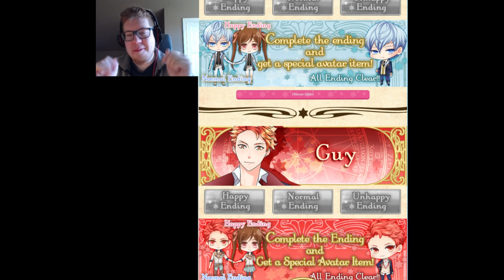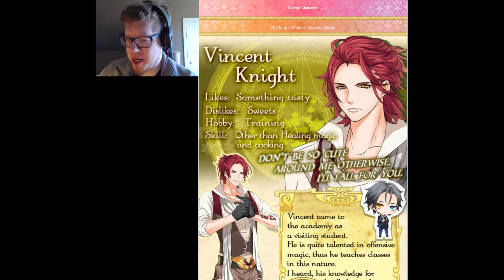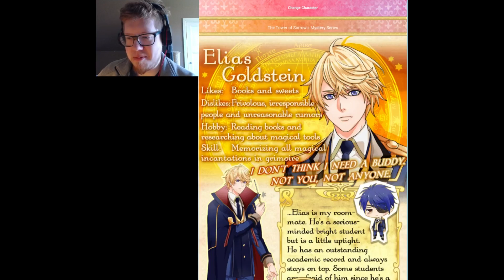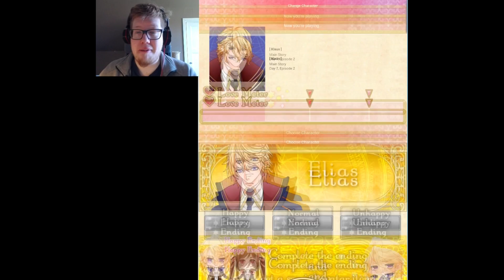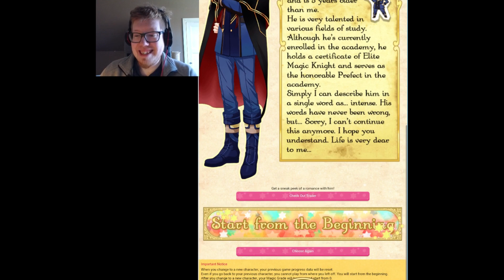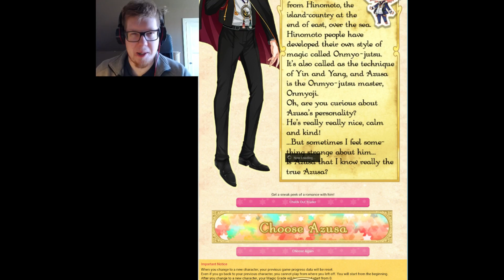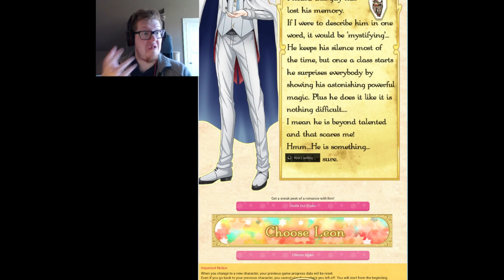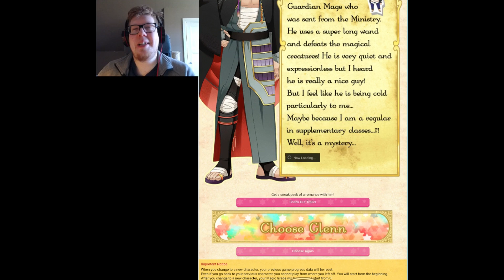Help Me Choose A New Route | Wizardess Heart | Prologue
► Next Episode -
*WARNING! CONTAIN SPOILERS!*

Wizardess Heart+ is an Otome game that take place in a magical academy!

And now its up to decide who will be next guy to play! : D

Help me decide which prince to pick in My Sweet Prince let's play!